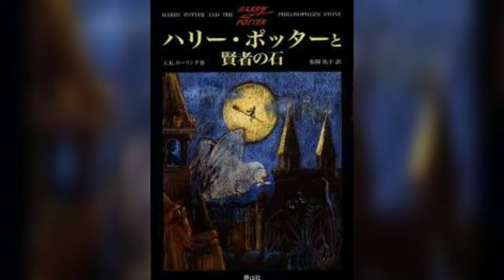All Harry potter And philosopher's Stone Cover Page